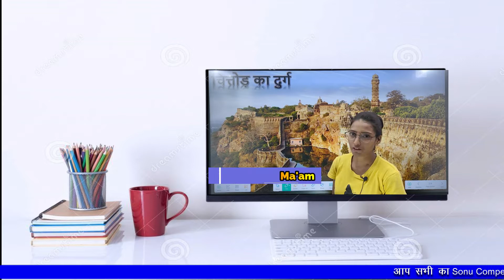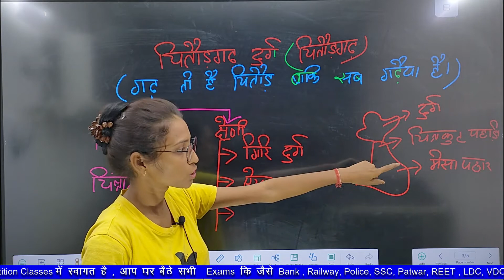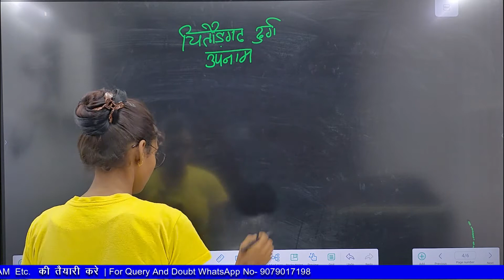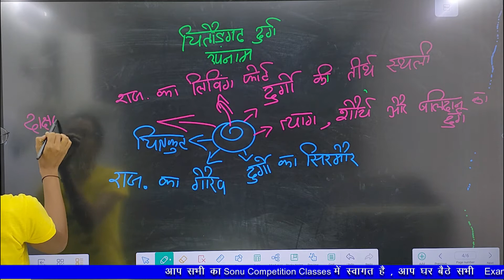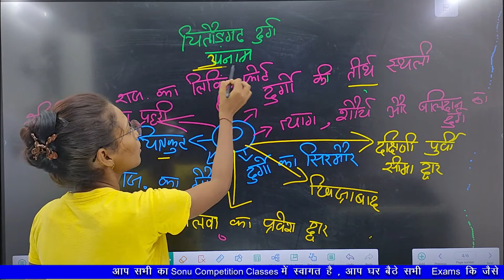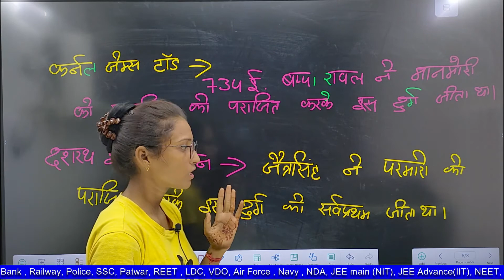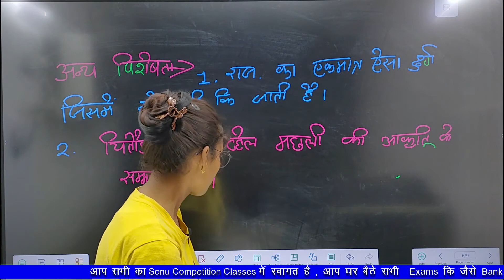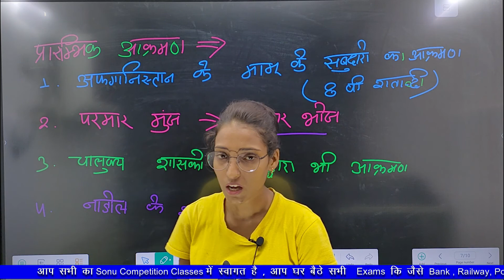chitod gadha ka kila, चित्तौड़गढ़ का किला। राजस्थान के दुर्ग। Rajasthan Gk, by Payal Ma'am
chittorgarh ka kila chittod ka kilaचित्तोड़ बाण माता की आरती
चित्तोड़ बाण माता
चित्तोड़ बाण माता भजन
चित्तोड़ बाण माता का भजन
चित्तोड़ बाण माता री आरती
चित्तोड़ बाण माता का मंदिर
चित्तोड़ बाण माता आरती